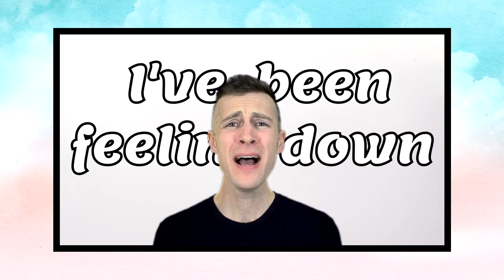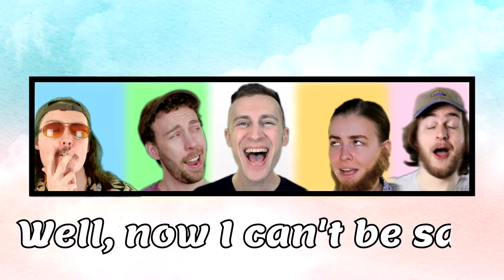Pick That Dad! (feat. @MarshalDoesStuff, @JacobSutherlandMusic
A dad rock song about choosing a new dad. Who will I pick??

The Dads (in order of appearance):
Grill Dad: @MarshalDoesStuff
Fun Dad: @JacobSutherlandMusic
Tiger Dad: @AnneReburn
Chill Dad: @TheRealSullyG